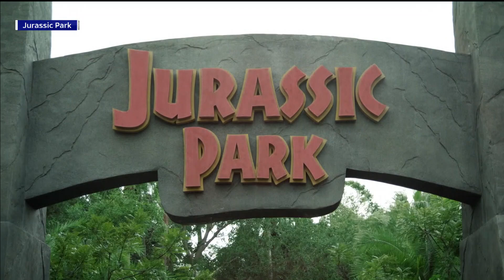Robbie Earle & Tim Howard ride Jurassic World VelociCoaster at Premier League Fan Fest | NBC Sports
Robbie Earle and Tim Howard take on the Jurassic World VelociCoaster to commemorate their trip to Universal Studios Orlando for Premier League Mornings Live Fan Fest.